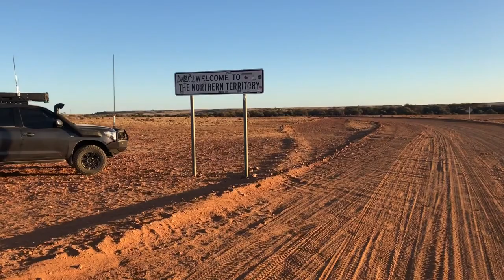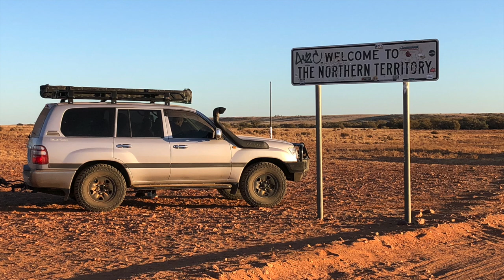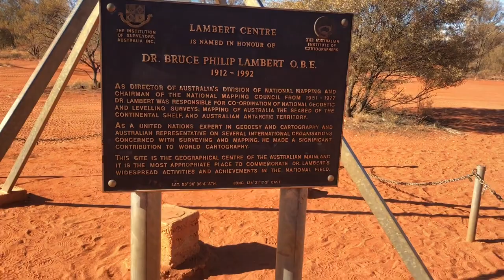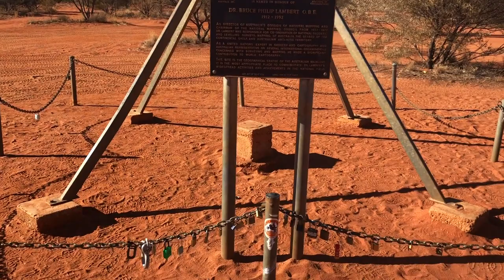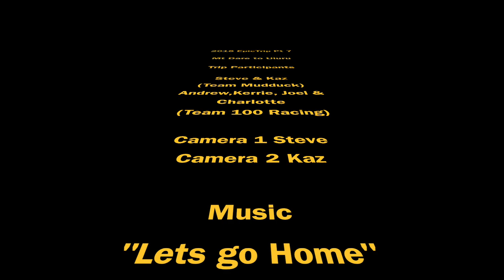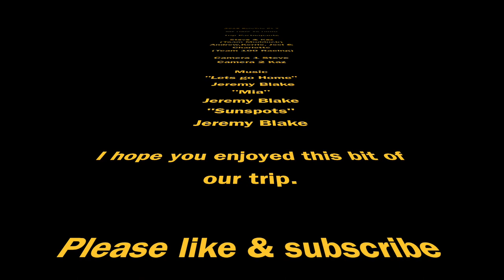2018 Epic trip pt 7 Mt Dare to Uluru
The next part of our 2018 Excursion

From Mt Dare to Ayres Rock Campground

All Music by Jeremy Blake.